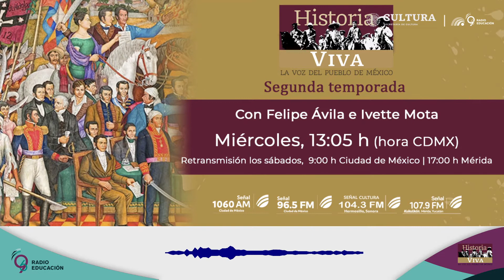Historia Viva del 03 de febrero de 2021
Acompáñenos hoy en esta nueva temporada de Historia Viva, la voz del pueblo de México. En este programa, Ivette Mota y el Dr. Felipe Ávila conversarán con el historiador Jesús Hernández Jaimes acerca de la insurgencia en el Sur de Nueva España.

Una coproducción con el Inehrm.